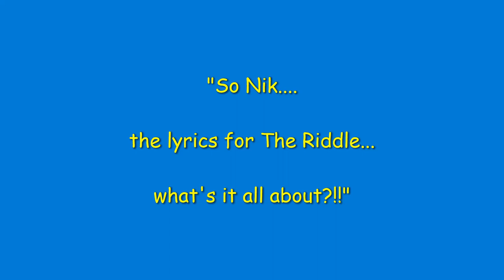01.08.85 - RADIO 1 Bruno Brookes - "What's The Riddle all about, Nik?!?!"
RADIO ONE
BRUNO BROOKES
interviewing
Nik KERSHAW
1st Aug 1985

*This clip highlights Bruno's persistence to find out what the hell The Riddle lyrics were all about! .which of course we all now know it was simply a guide vocal nonsense ;)

*It must be said Bruno was a big supporter of Nik's music and continually pushed his singles AND album tracks out over the Radio One airwaves back in the day between 1984 & 89.

*Also have more Nik interviews with Bruno to follow. Watch this space ;)